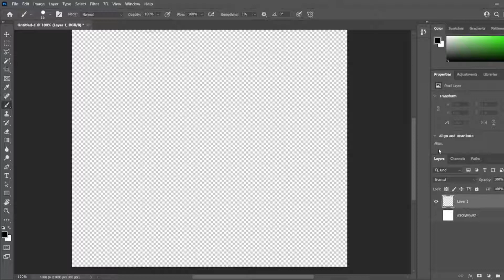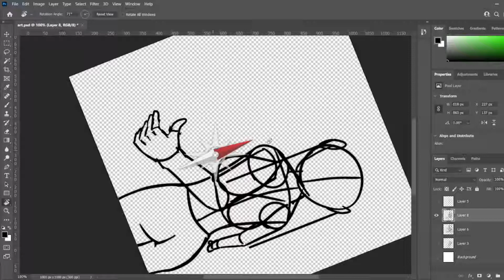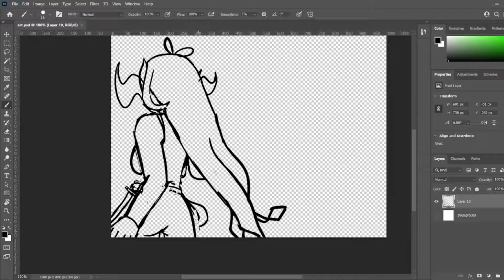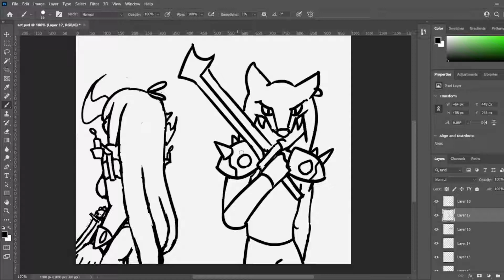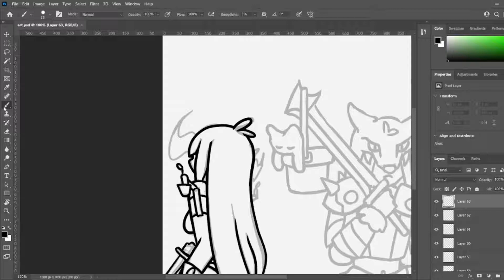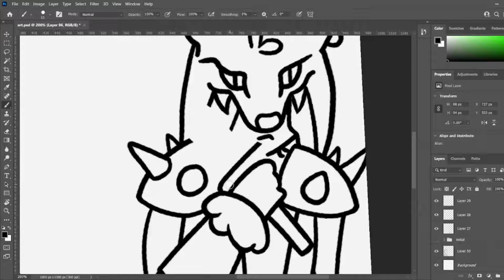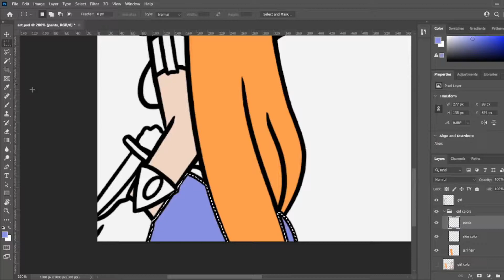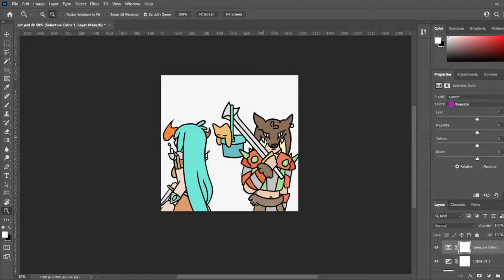Making GoopyWRLD's Discord banner with Kantana!